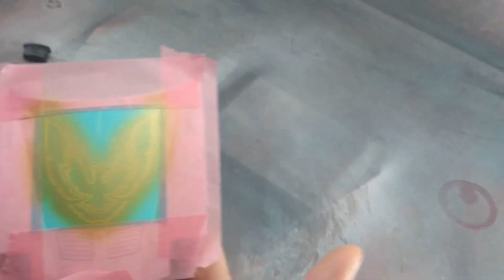Modification of a greenlight Pontiac Trans-Am 1:18 with full led illumination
Modification of a greenlight collectibles Pontiac  TransAm GTA 1:18 modelcar, conversion into street version Firebird with full led illumination, modelllichtsyteme style

-Upgraded taillights
-New 3d printed wheels and rims
-Upgraded lights
-New paintjob
-Detailed interior
-Detailed engine
-New exhaust pipes

Modificacion Pontiac Trans-Am pace car de 1989 a escala 1:18 a una  versión de calle con proyecto de iluminacion led completo

-Nuevas llantas impresas en 3d y creación de conjunto de frenos

-Luces mejoradas

-Nuevo trabajo de pintura

-Interior detallado

-Motor detallado

-Tubos de escape mejorados

-Modificacion del parabrisas delantero y ponerle marco